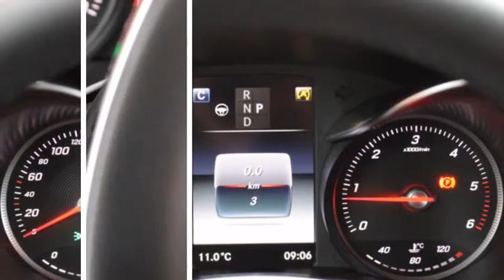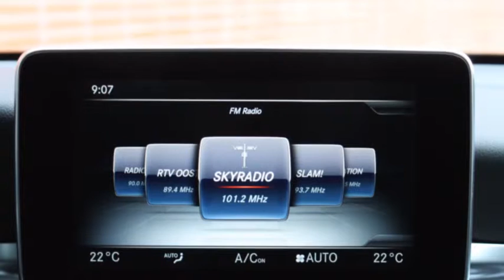Mercedes-Benz GLC-Klasse GLC 220 d 4-Matic Business Solution AMG Automaat